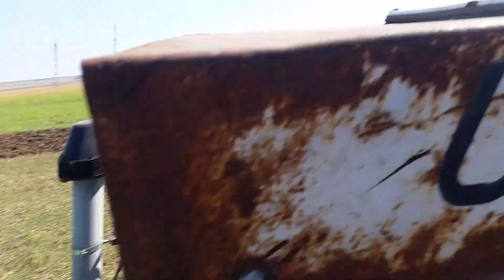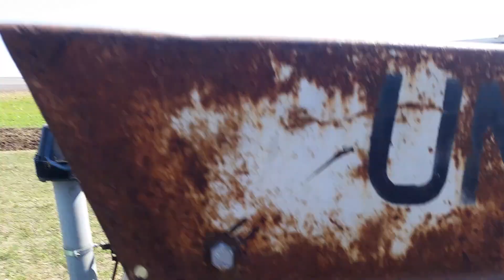Iveco Dt 1010 , iveco u650 la arat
La arat